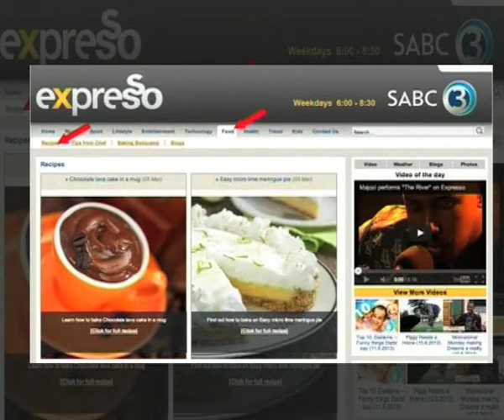Tuna cakes with tartare sauce (12.03.2014)